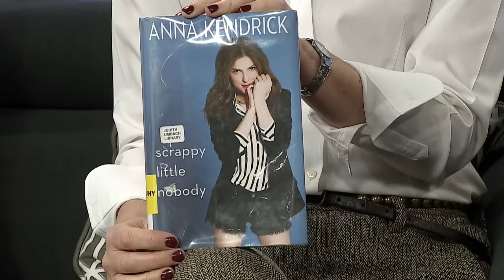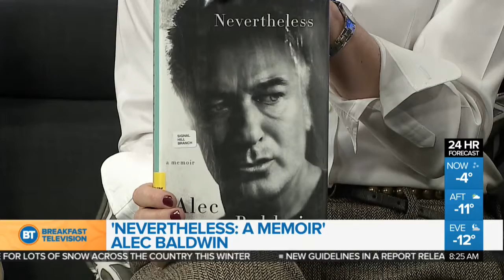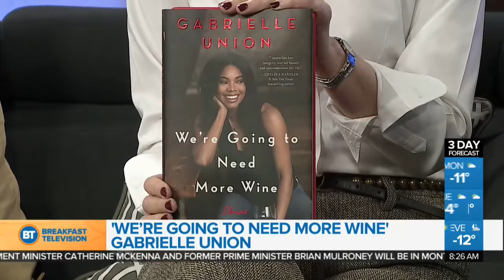Celebrity Reads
Allison Streit from the Calgary Public Library bring us some great reading selections from celebrities who turned into authors.